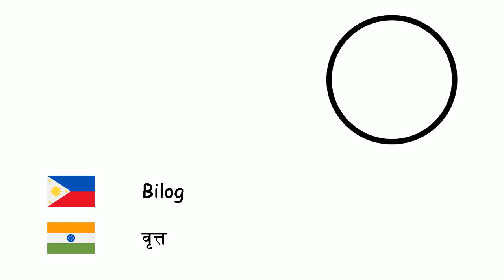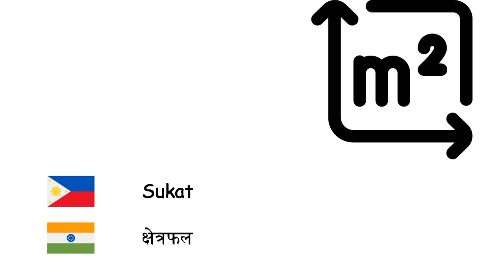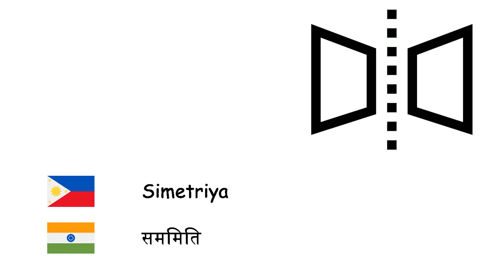Heometriya (Wikang Hindi) (tl-hi)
Fone TV
tl-hi-10
ज्यामिति (हिन्दी)
Bilog - वृत्त
Parihaba - आयत
Parisukat - वर्गाकार
Pyramid - पिरैमिड
Tatsulok - त्रिभुज
Silindro - बेलन
Pentagon - पंचभुज
Paralelogram - समान्तर चतुर्भुज
Anggulo - कोण
Cube - घन
Prisma - प्रिज्म
Radius - त्रिज्या
Diameter - व्यास
Guhit - सरल रेखा
Punto - बिंदु
Espera - गोला
Sukat - क्षेत्रफल
Pi - पाई
Volyum - आयतन
Kurba - वक्र
Simetriya - सममिति
Poligon - बहुभुज